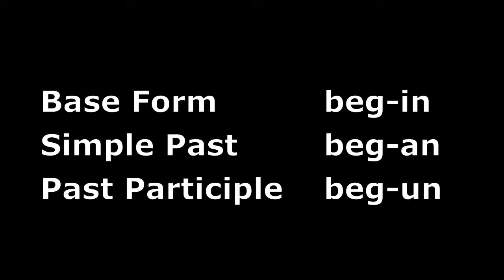Irregular Verb: begin